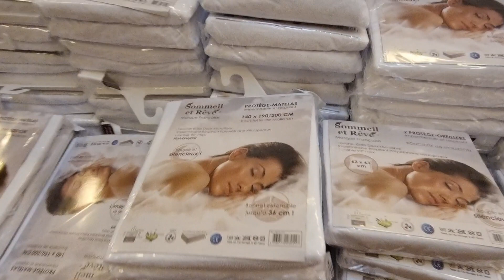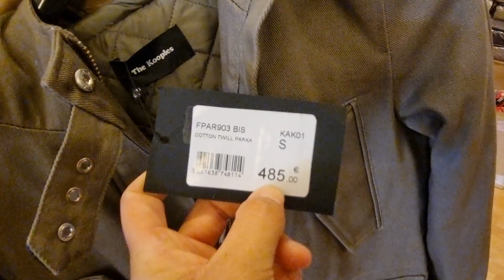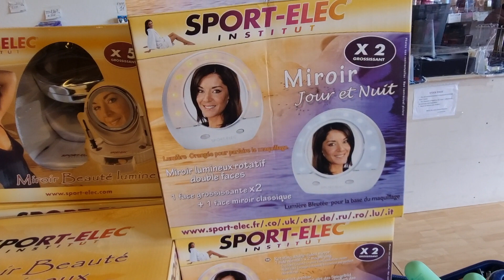😍💥ARRIVAGE STOCK PRIVÉ DÉSTOCKAGE ALDO THE KOOPLES 👠🤵🏻‍♂️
Découvrez le nouvel arrivage Stock privé avec du destockage de folie Aldo et The kooples pas cher !

Vêtements, cosmétiques, accessoires de maison à prix discount !